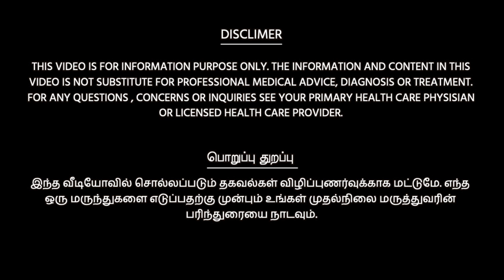ஆலமரத்தில் ஆயிரம் நன்மைகள் அதில் சில | MEDICAL USES OF BANYAN TREE | DrSJ